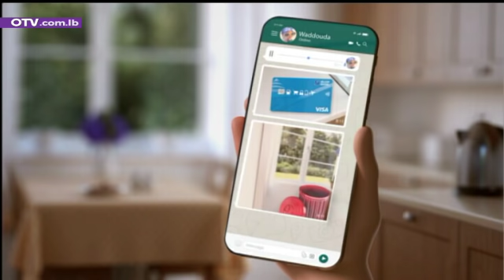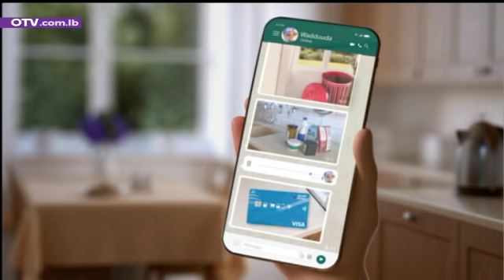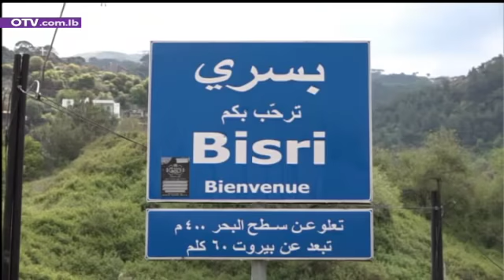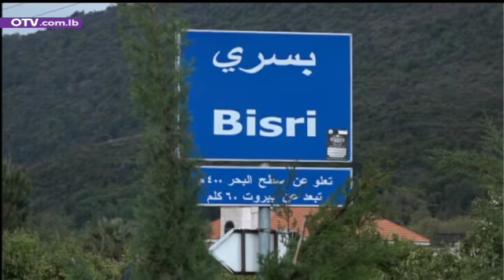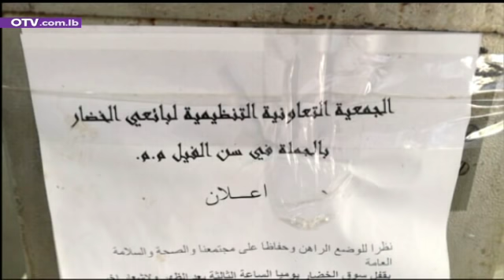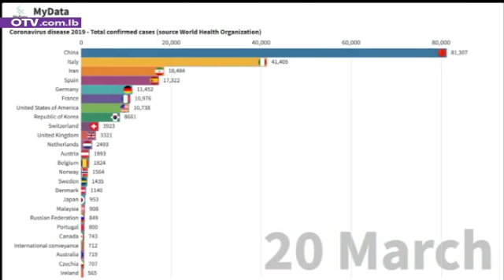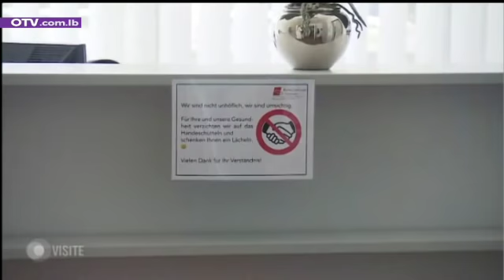نشرة الأخبار المسائية - السبت 4 نيسان 2020 مع جاد ابو جودة